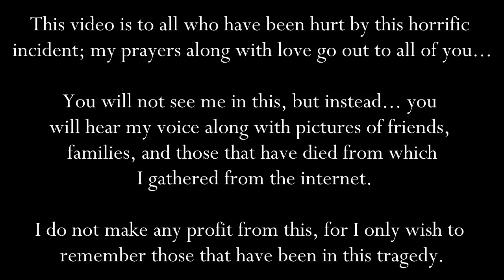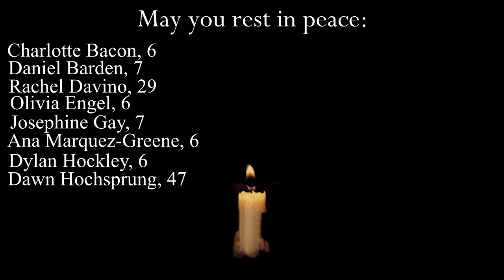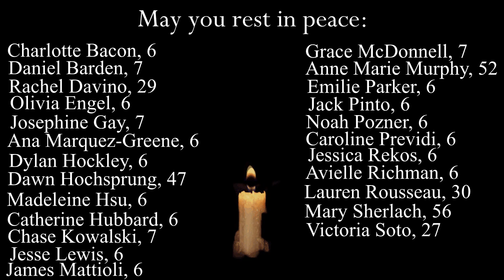A Tribute to Newtown, Connecticut and Loved Ones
I do not make any profit from this, nor do I want to. I only made this for the people who have lost their loved ones and that I am praying for them. Please share this.. I would be eternally grateful if this video made its way towards the people who need it the most. I tried finding all the photos of the victims, but some I could not find. I apologize for any mispelling of names and missing photos... please don't leave rude comments, thank you.

The song is Silent Night, by Franz Gruber, alt. harm. by Carl H. Reinecke.
Vocals sung by Melody Myers (myself)